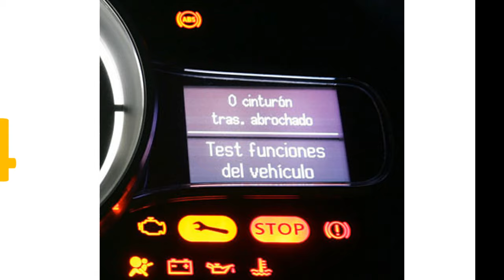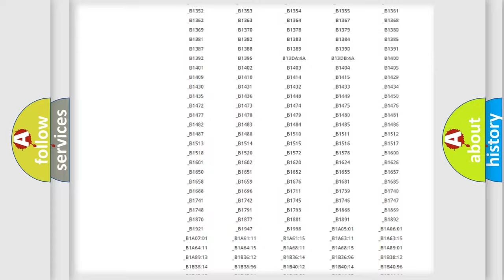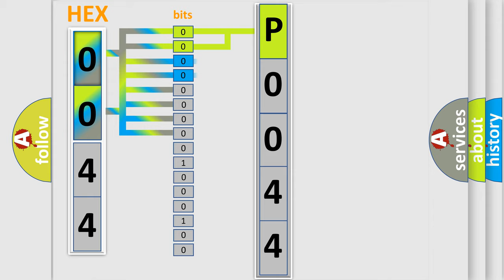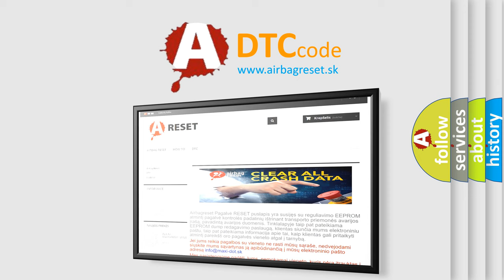DTC Nissan P0044 Short Explanation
Contents:
0:21 Basic DTC analysis according to OBD2 protocol standard.
1:48 Insight into programming
2:58 A diagnostically understandable description of the Diagnostic Trouble Code
3:05 Basic error definition

Make
Nissan
Code
P0044
Definition
Front Occupant Classification Sensor LH Collision Detection
Description
One of following conditions is met  Front seat assembly RH malfunction  Occupant classification ECU malfunction  Front occupant classification sensor LH sensed large load
Cause
 Occupant classification ECU Front seat assembly RH Front occupant classification sensor LH